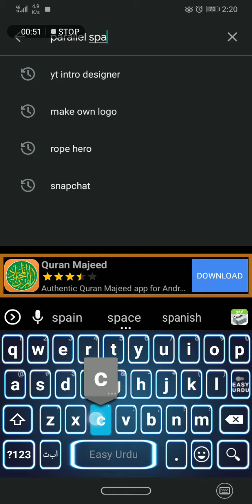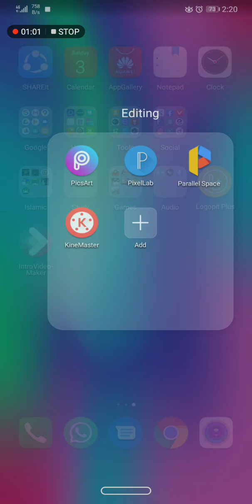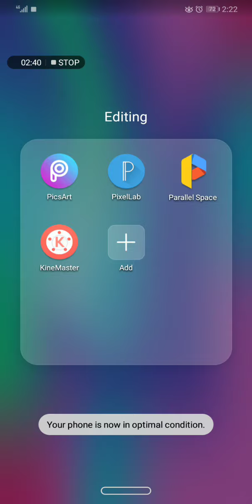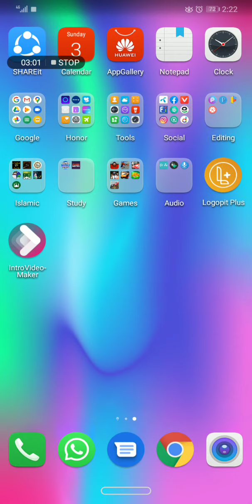Kinemaster Mod application issue solved 2020 | Abdul'z Learning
Kinemaster moded application error is solved by a easy way.
Use one application and run kinemaster Mod
Kine master premium is free for android users come and install